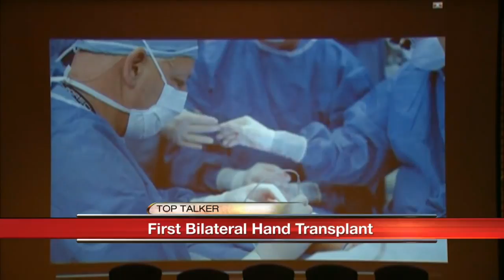Top Talkers 7.29.15